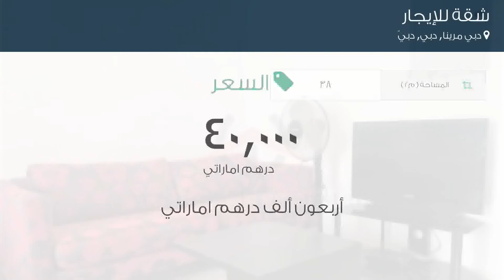شقة للإيجار في دبي مرينا, دبي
تفاصيل العرض:-

رقم: 4848360

ميزات:-